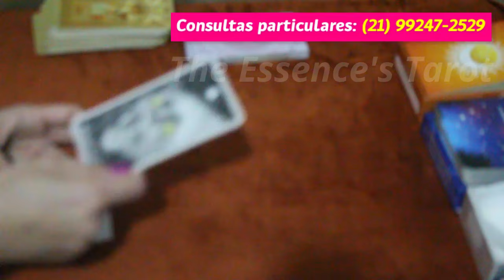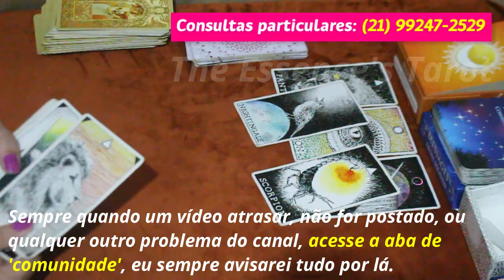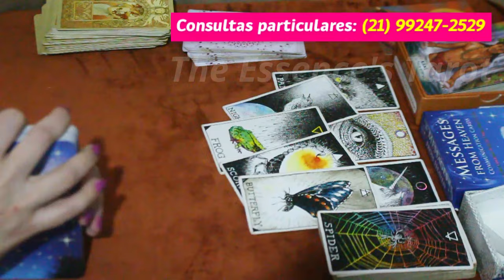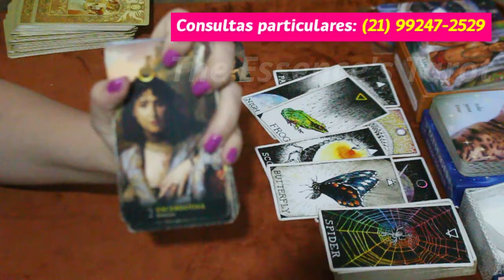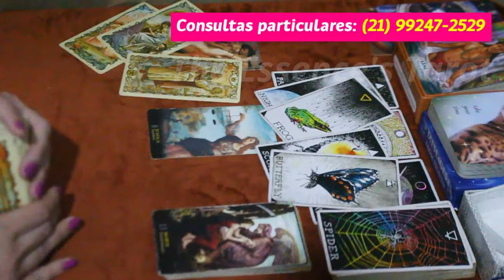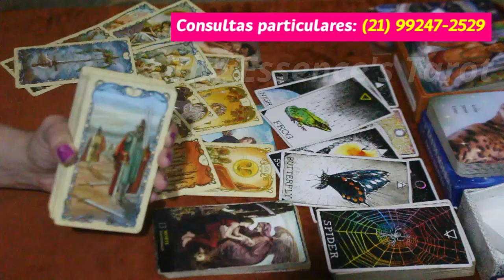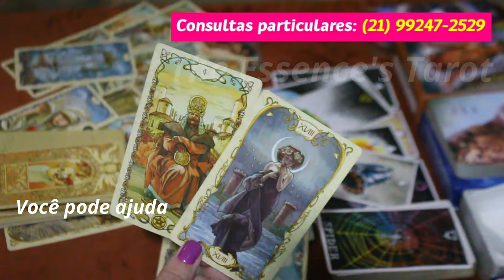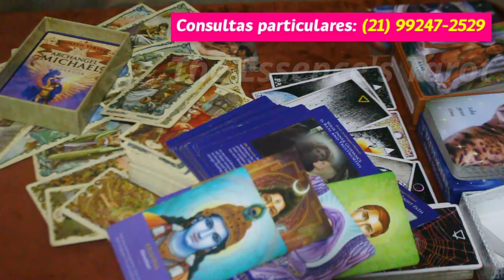TOURO ♉️ // GRANDE INTUIÇÃO! 🌞🙏 - POR MERECIMENTO VOCÊ TERÁ PROTEÇÃO EXTRA! 🙏⚖️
🌞 Tiragem de tarô para a previsão semanal do signo de Touro.

🌞 Caso você tenha ascendente, Lua, Vênus e Júpiter em Touro no Mapa Astral a tiragem pode ser pra você.

* ORÁCULOS *

* Tarot Mucha

* Fortune Oracle

* Goddesses, Gods and Guardians Oracle Cards